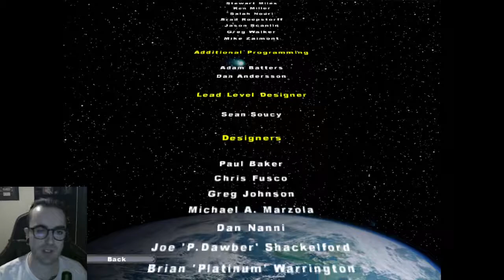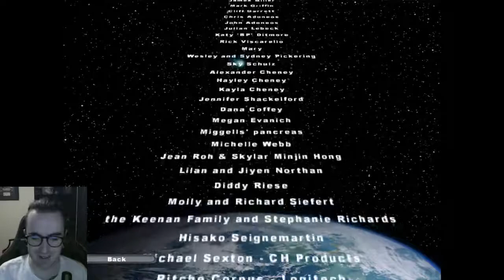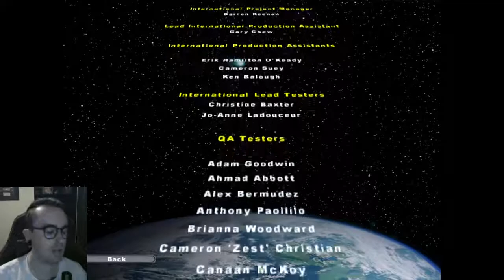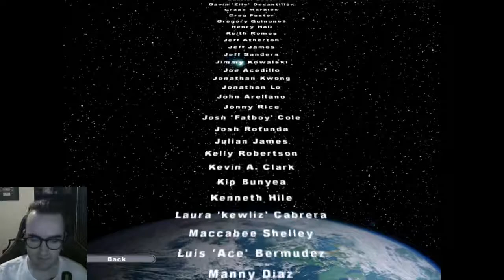Star Wars: Battlefront II (Classic) Stream - 03/02/2021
Battlefront II (Classic) Twitch stream! Catch me live on my channel!